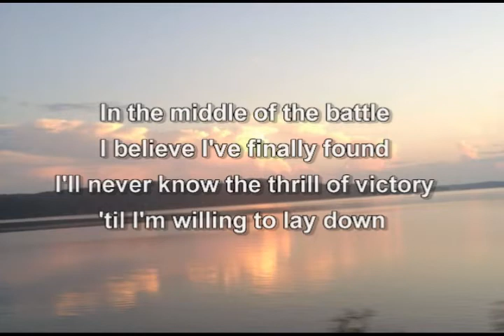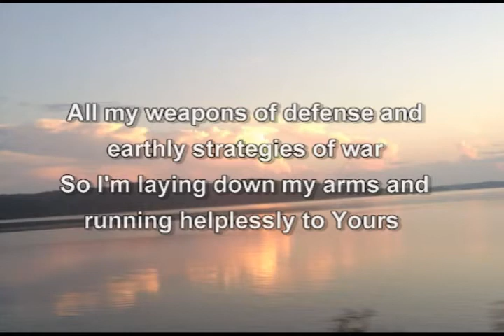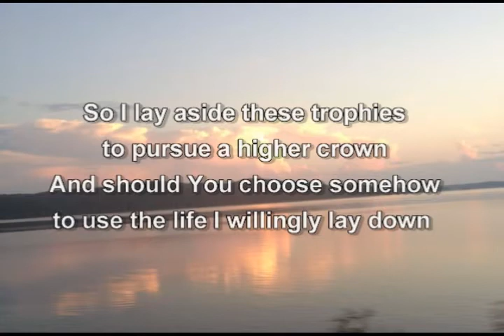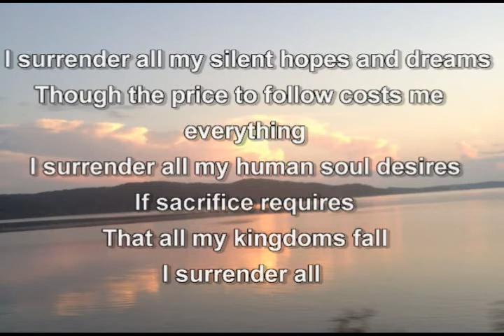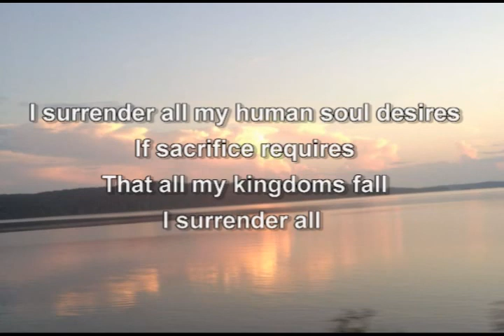I Surrender All with lyrics - Clay Crosse -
I have wrestled in the darkness
of this lonely pilgrim land
Raising strong and mighty fortresses
that I alone command
But these castles
I've constructed by the
strength of my own hand
Are just temporary kingdoms
on foundations made of sand

I surrender all my silent hopes and dreams
Though the price to follow costs me everything
I surrender all my human soul desires
If sacrifice requires
That all my kingdoms fall

Songwriters: David E. Moffitt / Regie Glenn Hamm